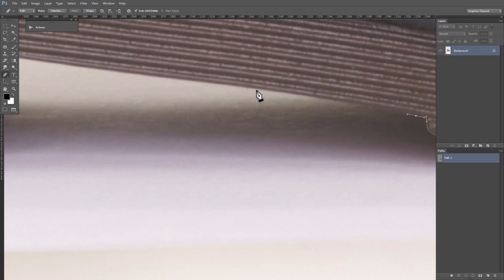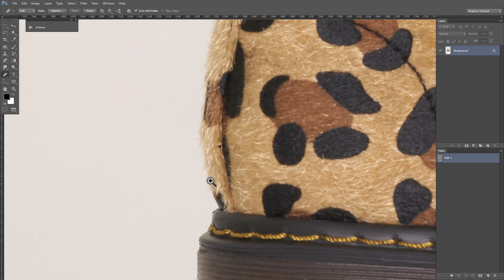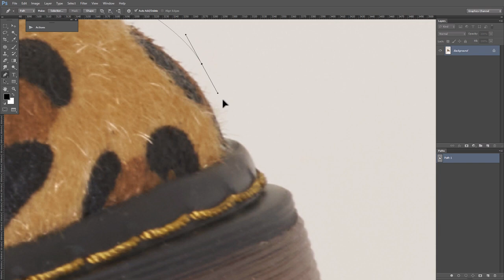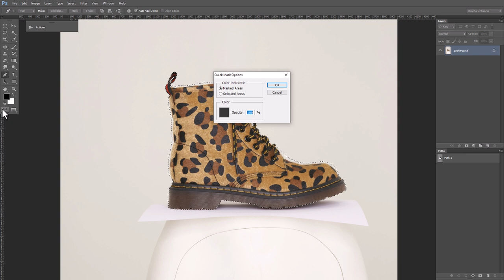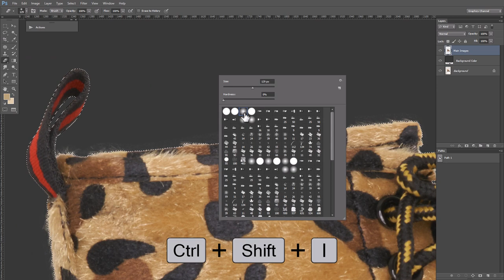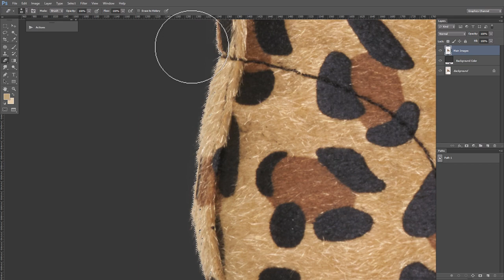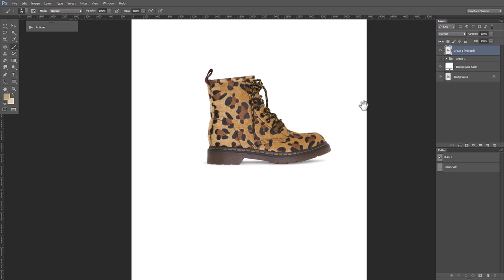Ecommerce Product Image Editing | Photo Editing Services | By Graphics Channel Ltd.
We Provide E-commerce Image Editing Services.
______✍ Our Services✍______
✎ E-Commerce Image Editing
✎ Clipping Path / Deep Etching
✎ Image Background remove / Image Cut Out
✎ Product Photo Retouching & Enhancement
✎ Neck joint / Ghost Mannequin
✎ Drop shadow / Natural shadow / Reflection shadow
✎ Color Correction
✎ Image Masking / Hair masking
✎ Image Re-size / Optimization.
✎ Image Enhancement and more.

Quick Delivery & Best Quality Guarantee

! !100% satisfaction or money back guarantee !